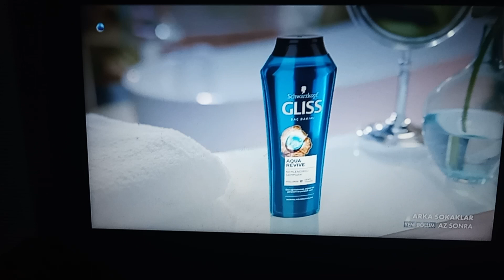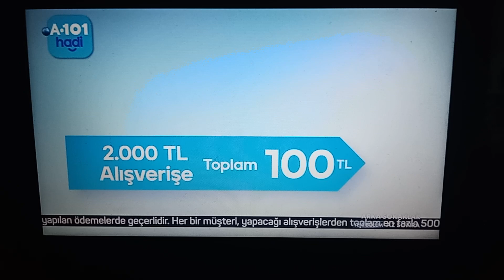KANAL D - Reklam Kuşağı 2 (17 Mayıs 2024)